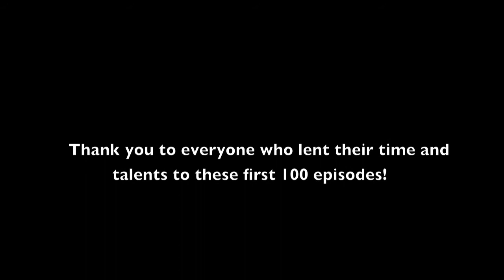Episode 101: Our Story So Far 51-100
Part Two of our celebration of ImprovLive 365's 100th episode features a montage from Episodes 51-100.